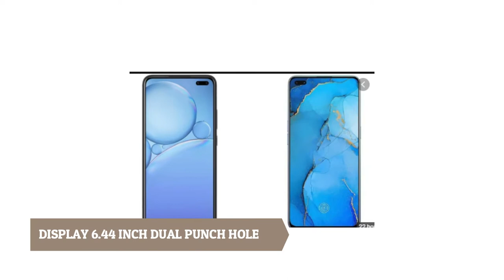VIVO V19 PRICE | VIVO V19 CAMERA | VIVO V19 SPECIFICATION | VIVO V19 LAUNCH DATE INDIA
1  BEST EARPHONE UNDER 500 RS IN INDIA  (2019)

1 JBL EARPHONE

2 MI BASIC EARPHONE

3 BOAT EARPHONE

4 LEAF METAL EARPHONE

5 REALME BUDS EARPHONE